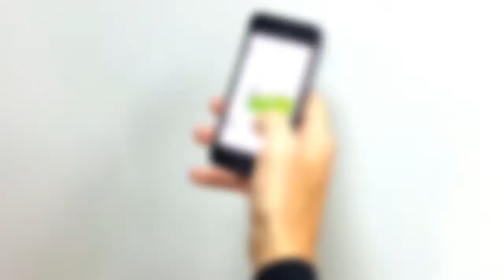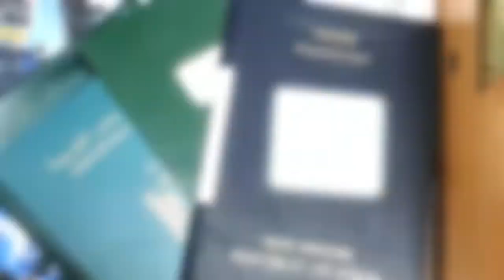Oman Child Abuse: 100 cases reported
Many disturbing incidents such as a father forcing his teen daughter into prostitution and a girl violently beaten by her mother had taken place last year.
The ministry of social development said that at least 100 cases of child abuse were reported through their hotline that was tested for a period of 6 months.
The number is expected to rise this year following their social media campaign to raise awareness.

Loan sharks are charging exorbitant interest rates as families and small businesses in Oman turn to illegal money lenders to make ends meet.
With employees reporting delays in salary and contractors failing to pay up  more and more people are resorting to borrowing in the black market.
Some are even giving up their passports or writing blank cheques as security for the loans they take.

The Sicilian town of Troina has been enveloped with snow over the last few days prompting the Italian army to work early hours to clear the streets.
 Residents had struggled to clear the streets with shovels and spades over the last few days,
But their efforts were hampered by freezing temperatures and continuing snowfall.